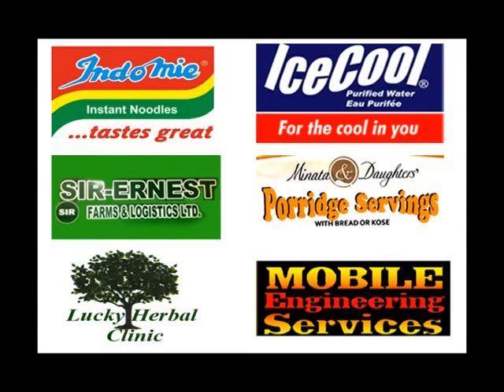7th National Widows Alliance Conference (NAWAC 2015) - TV Promo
7th National Widows Alliance Conference (NAWAC 2015) - TV Promo.